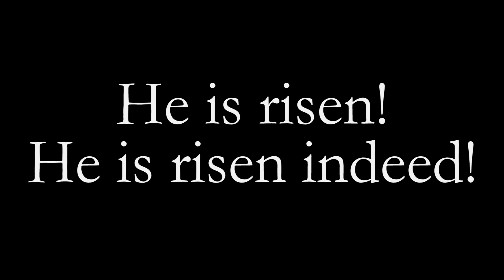Easter Sunday 2022 - Luke 24:1-35 - Trinitarian Congregational Church